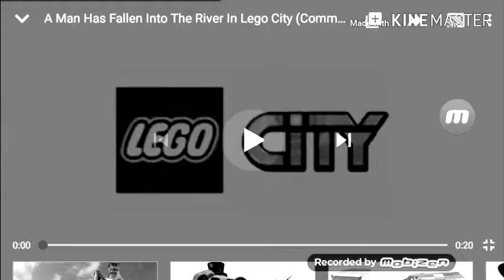Lego City Commerical Meme But it's VBSS Noir